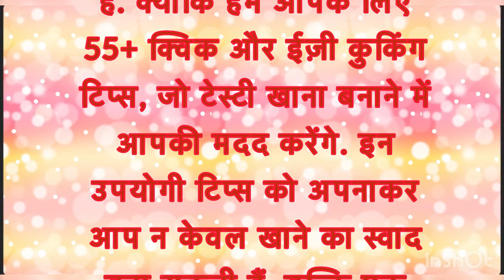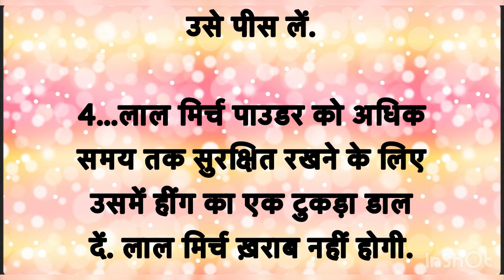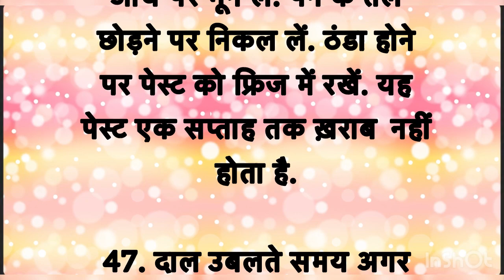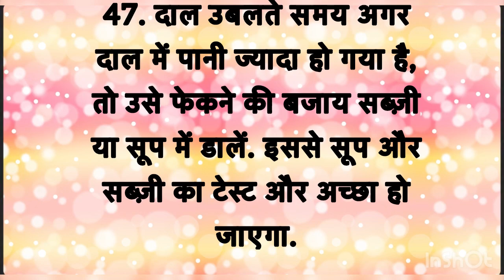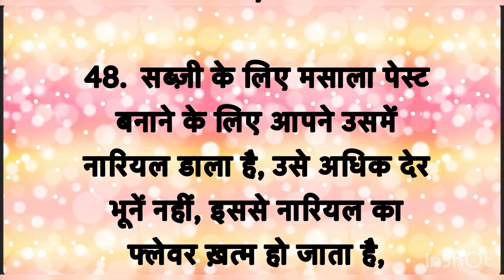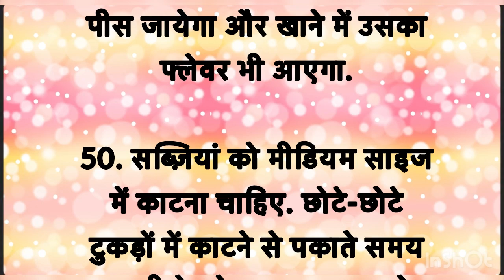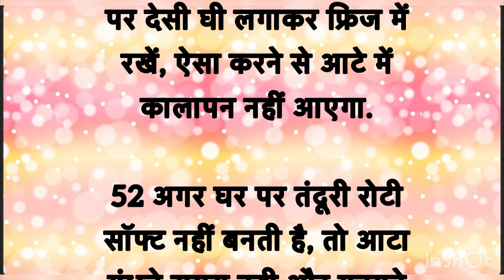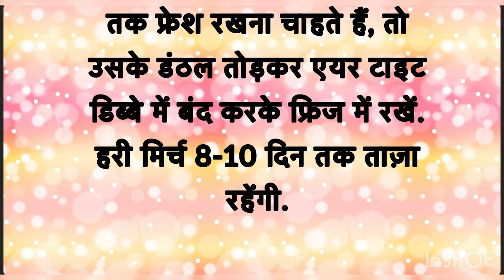बड़े बुजुर्गों के नियम ध्यान देने योग्य बातें | lessonable quotes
वीडियो मैं दी हुई जानकारी सामान्य है किसी प्रकार की दिक्कत
होने पर अपने डाक्टरकी सलाह ले कर के ही घरेलू उपाय का प्रयोग करे ।
धन्यवाद 🙏🏻🙏🏻🙏🏻